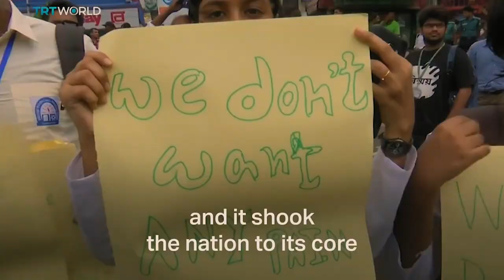Foro mundial de juventudes / Las vidas jóvenes importan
Te invitamos a participar del Foro Mundial de juventudes organizado por la Liga Internacional Socialista. Este sábado 25/7 con la participación de jóvenes de más de 30 países en los 5 continentes.